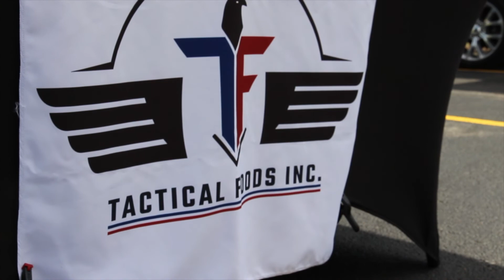2019 Ham Lake Farmers Market at Mickman Brothers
2019 Ham Lake Farmer's and Artisan Market going on at Mickman Brothers July 3rd to September 25th